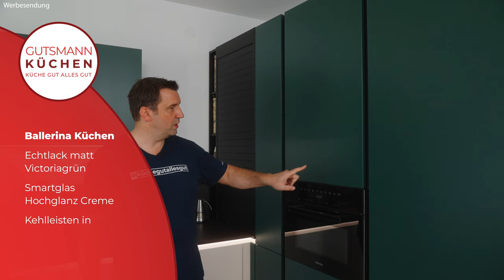Traumküche trotz Hürden: Erfolgreiche Küchenplanung und zufriedene Kunden!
In diesem Video stellt euch Robert ein spannendes Kundenprojekt vor, das zeigt, wie man trotz Herausforderungen eine Traumküche realisieren kann. Die Ballerina Küche wurde im Raum Dresden umgesetzt und besticht durch ihre zweifarbige Optik: Die Fronten in Echtlack matt Victoriagrün und Smartglas hochglanz Creme verleihen der Küche ein modernes und elegantes Aussehen. Die Arbeitsplatte in Ferroschwarzgold rundet das Design perfekt ab.

Die Küche ist mit hochwertigen Geräten ausgestattet, darunter:

Miele Geschirrspüler G 7160: Effizient und leise für perfekte Reinigungsergebnisse.
Miele Dampfbackofen DGC 7445: Für schonendes Garen und Backen.
Miele Kühl-Gefrierkombination KFN 7734 C: Maximale Frische für Lebensmittel.
Bora X Pure Kochfeld mit integriertem Abzug: Innovatives Design mit maximaler Kochfläche und intuitiver Touch-Bedienung. Es bietet leise und effiziente Absaugung, einfache Reinigung und passt perfekt in moderne Küchen.

00:00 Einführung Küchentour
02:19 Daten & Fakten
04:08 Hochschrankanlage
06:00 Kühl-Gefrierkombination
06:39 Dampfbackofen
08:25 Jalousieschrank
09:40 Geschirrspüler
10:08 Cooking-Agent
10:48 Spülenschrank
11:25 Schock Spüle
14:00 Bora X Pure
15:18 Tischlösung
17:50 Hängeschränke

Unsere Haus - Marken:
BurnOutKitchen